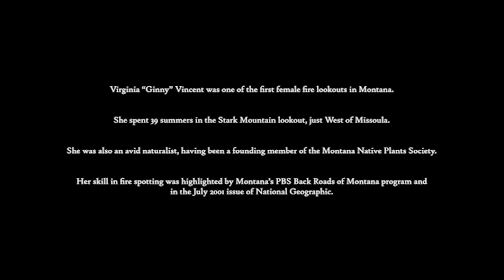Youth Fellowship Film - 'Old Growth'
Directed by Leo Schneider, a student of the 2023 Big Sky Documentary Youth Fellowship program. This program is made possible thanks to the generous support of the Dennis & Phyllis Washington Foundation.

A short dive into Montana's long history of forestry and logging. Using interviews from one of the first women to work as a fire lookout, Old Growth gives a window into how she spent her summers and worked in the national forests of Montana.